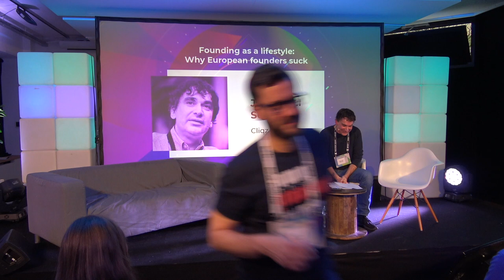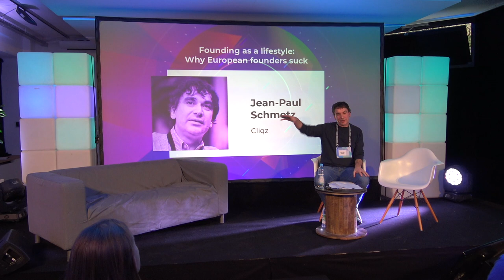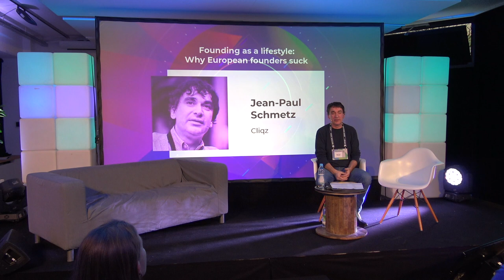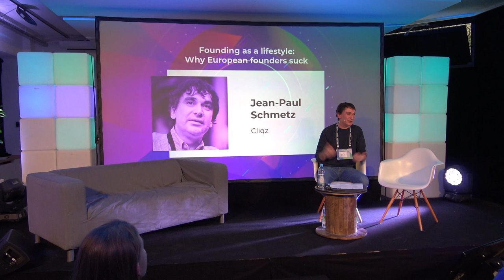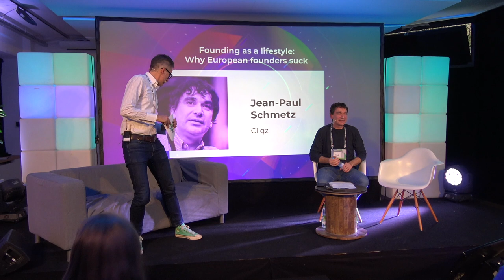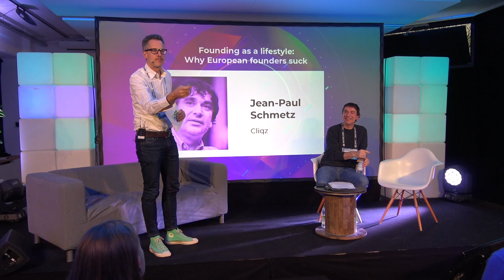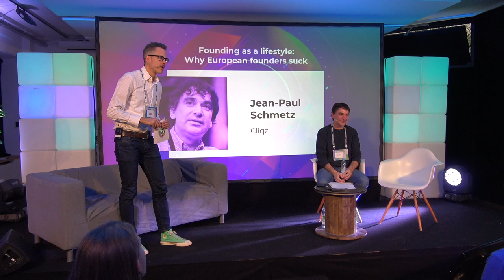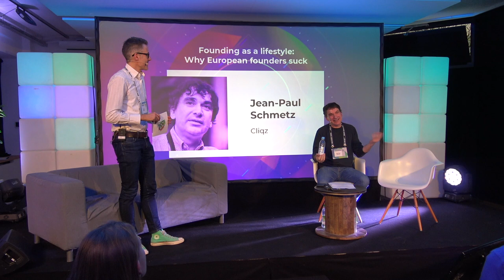Why European founders suck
A Keynote by Jean-Paul Schmetz (Cliqz) at Startup Day 'N'Nite 2018 in Munich